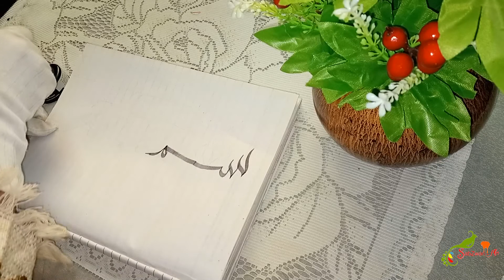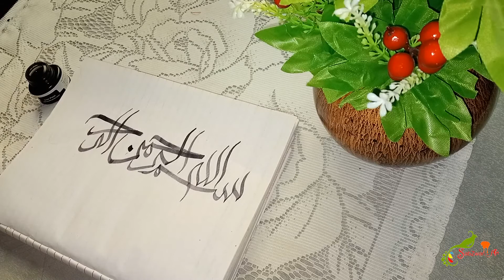Arabic Modern Bismillah Calligraphy || Calligraphy by SabZwari Art || Islamic Calligraphy